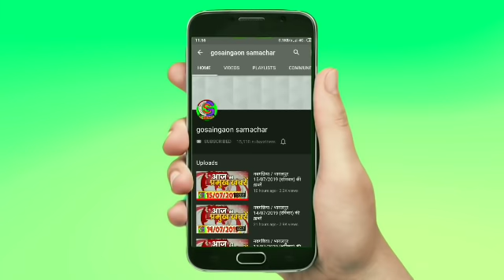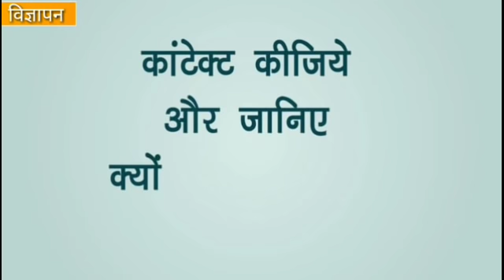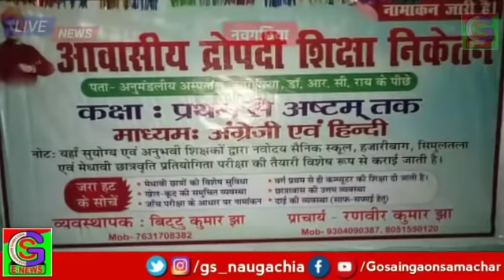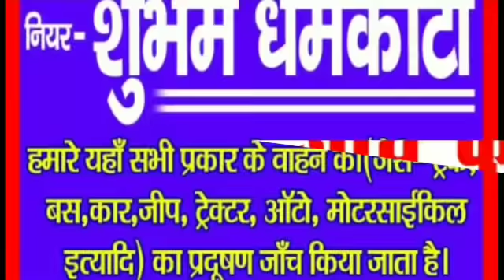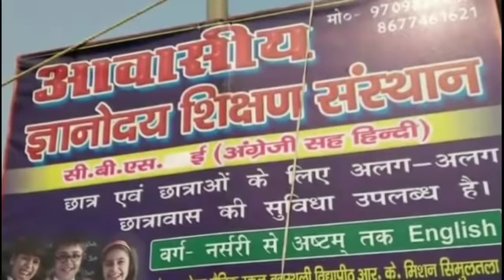नवगछिया / भागलपुर 11/09/2019 (बुधवार) की ख़बरें